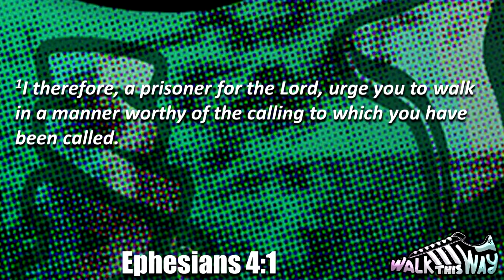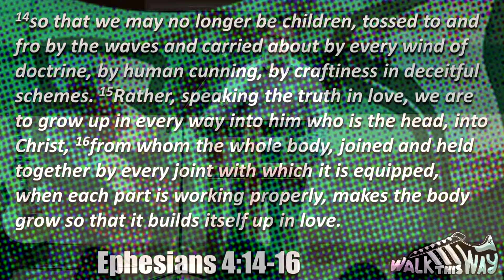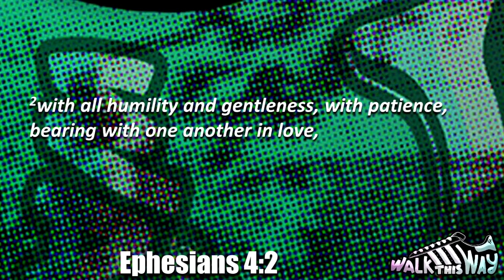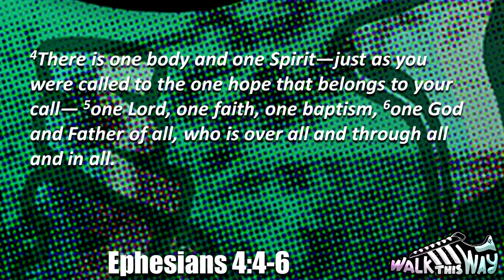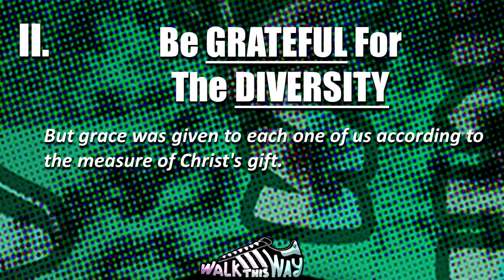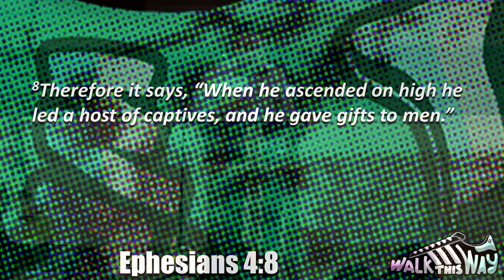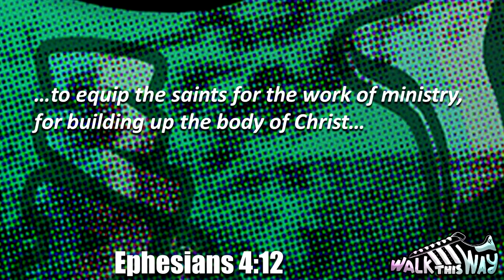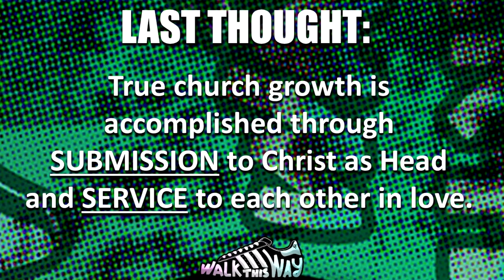Walking In Unity